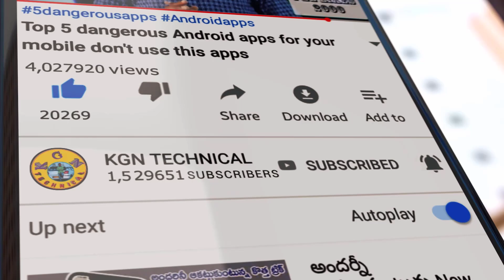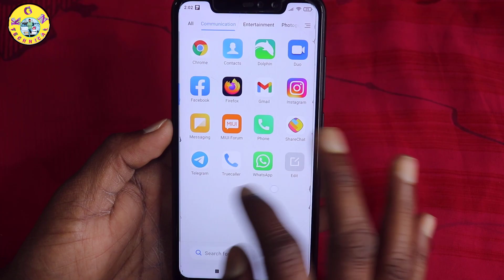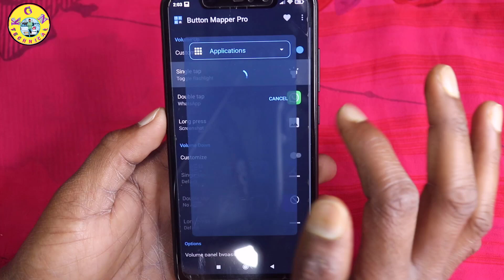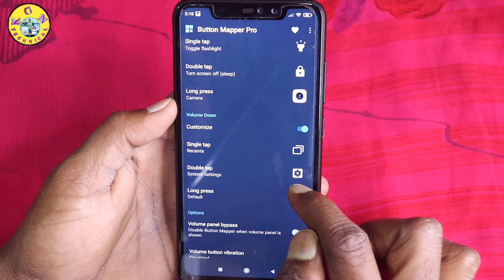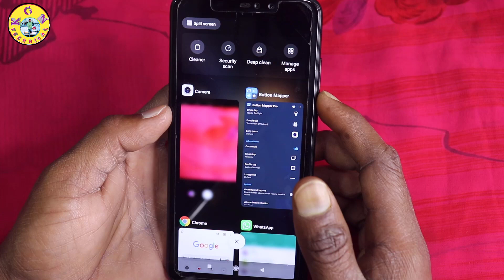మీ Phone లో volume buttons ఉంటే ఇక్కడ 4సార్లు నొక్కండి 2022 3 అద్భుతమైన ట్రిక్స్ బయటపడతాయి చూస్తే మా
మీ Phone లో volume buttons ఉంటే ఇక్కడ 4 సార్లు నొక్కండి 2022 అద్భుతమైన ట్రిక్స్ బయటపడతాయి చూస్తే మామూలుగా ఉండదు

KGN TECHNICAL